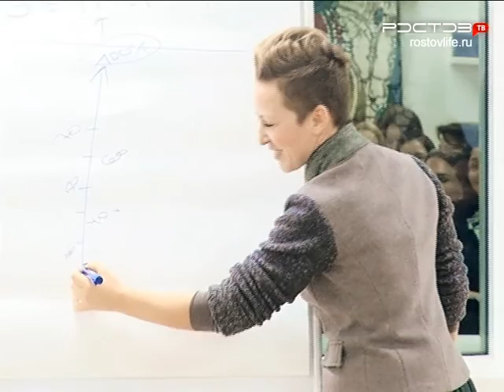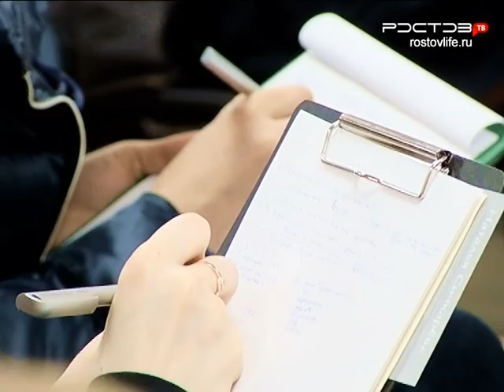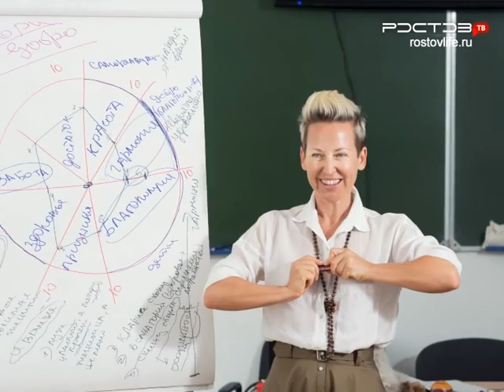Одна история. Наталья Сичкарева